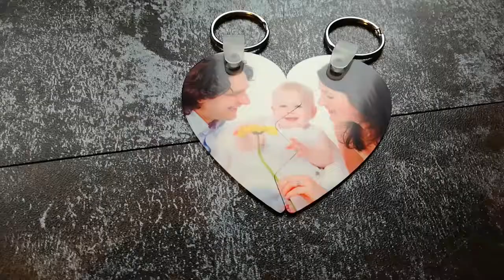Porte Clé Métal Coeur Brisé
* Découvrez en vidéo "Le Porte Clé Coeur Brisé" :

- Porte Clé en métal style coeur brisé 8x6.9 cm 100% personnalisable recto/verso.

- Tarifs 10 € ttc personnalisation inclus
* Disponible en Boutique
* Disponible sur la Boutique en Ligne (quand elle sera prête)